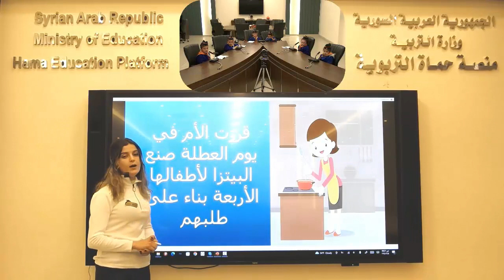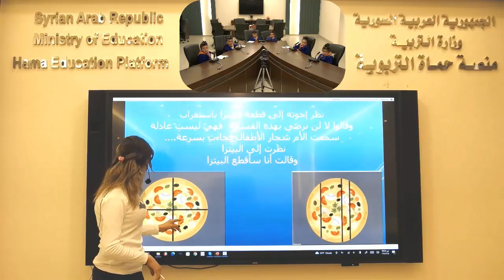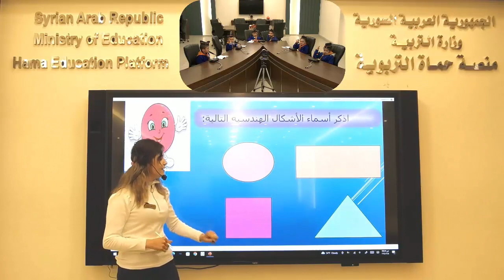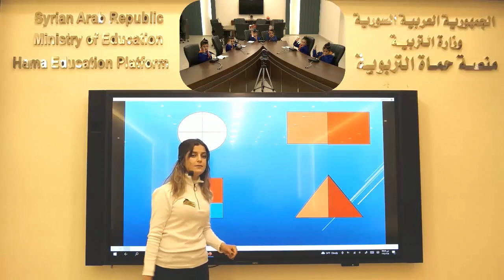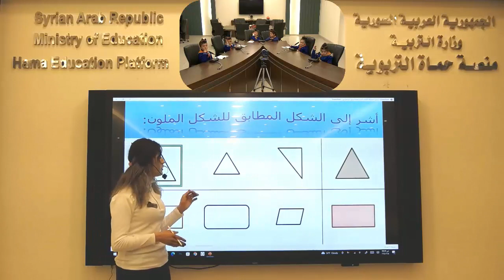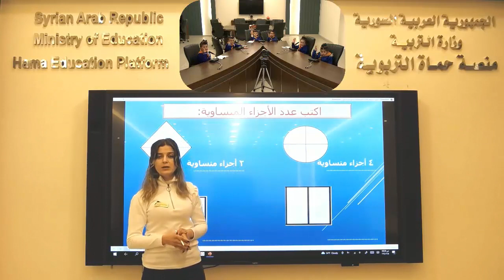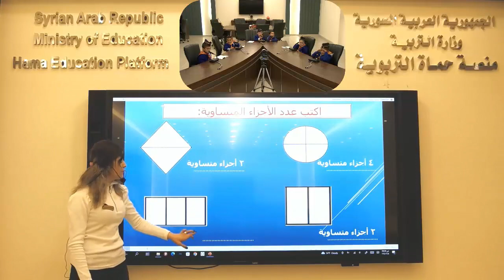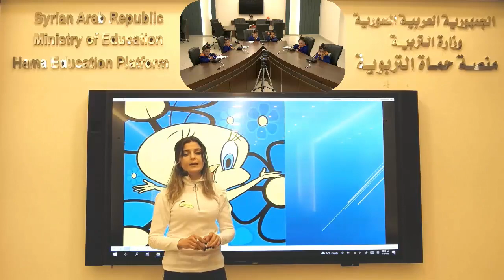الصف الأول - رياضيات - استكشاف الأجزاء المتساوية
منصة حماة التربوية - الصف الأول - رياضيات - استكشاف الأجزاء المتساوية - رهف المحمد